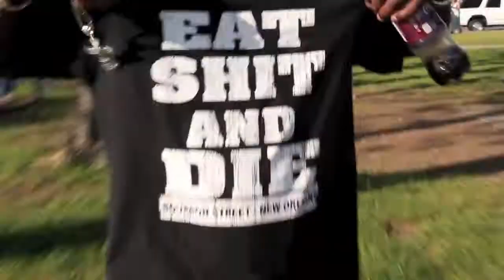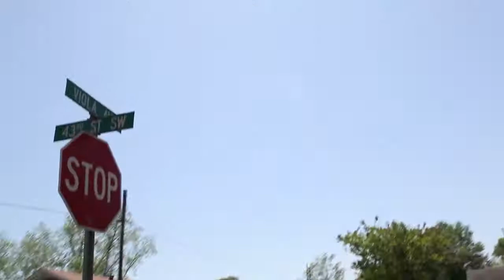GMC FALCUITY Alabama We Regulate Official Video